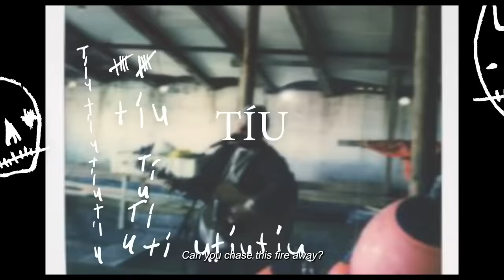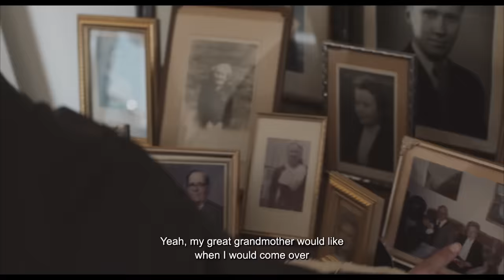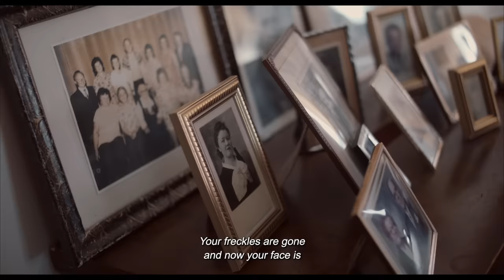Of Monsters and Men - TÍU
TÍU